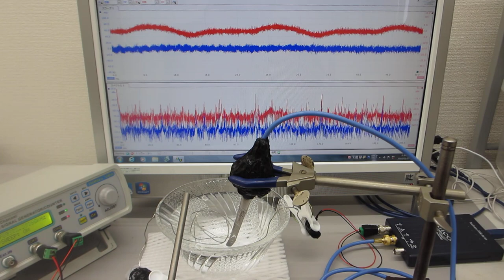非線形振動（叩く）を利用した超音波制御実験（線材の表面弾性波を利用する技術）